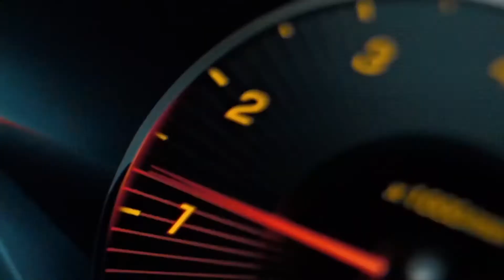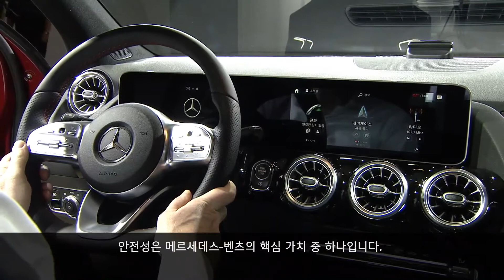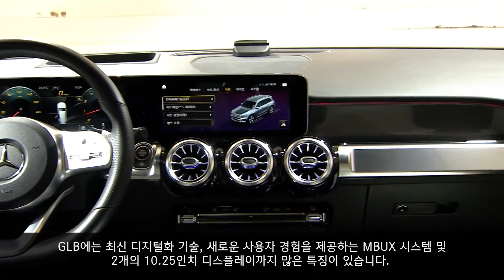[벤츠] The new Mercedes Benz Luxury SUV 디지털 쇼케이스_오광TV